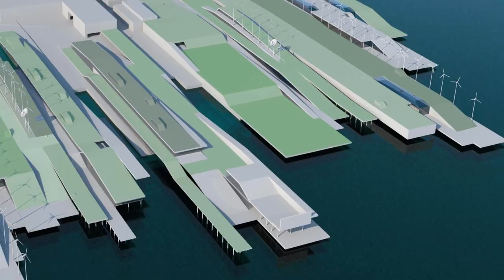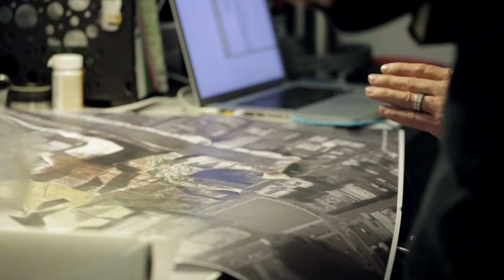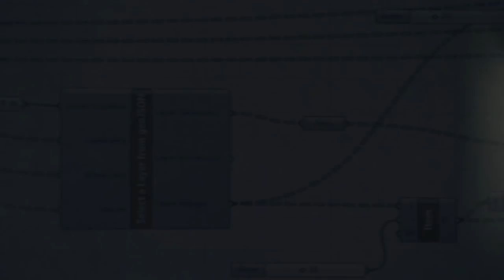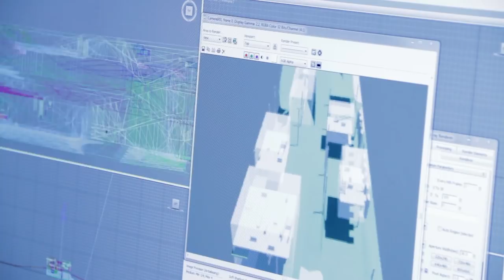Architecture at California College of the Arts (CCA)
The undergraduate and graduate Architecture Programs at California College of the Arts (CCA) prepare the next generation of architects to produce theoretically engaged, real-world work.

The curriculum prepares you to become a leader in a culture that relies on a combined expansion of technological innovation, social accountability, and creative content.

Hear firsthand as CCA students, faculty, and alumni discuss their experiences within the Architecture Programs at CCA.

Architecture at CCA focuses on material innovation, research, application, and resourcefulness within a larger social and cultural context. While providing a well-rounded architectural education, these programs use both physical and digital engagement with traditional, current, and emerging building materials and systems.

Whether you choose the five-year bachelor of arts* (BArch) or the three-year professional master of architecture* (MArch) path, CCA is a unique and ideally suited place to explore architecture as a critical and evolving practice.

*NAAB-accredited

Video filmed and produced by CCA Photography alumnus Yoni Klein
Graphic Design by CCA student Greg Bjork

ADDITIONAL CREDITS:

2:06-2:12 - Smartgeometry 2012, RPI, Troy, NY (Andrew Kudless/MATSYS)

2:31-2:33 -- Robot image courtesy of SCIArc, ACADIA Conference at CCA, 2012.